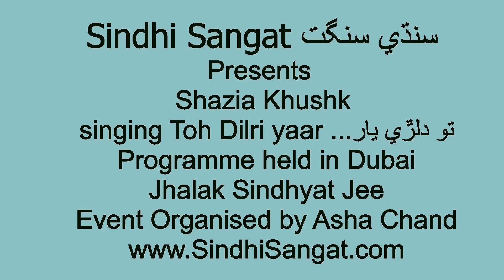Toh Dilri yaar by Shazia Khushk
Shazia Khushk singing 'Toh Dilri Yaar Dhutari...' in Jhalak Sindhyat Jee programme held in Dubai.